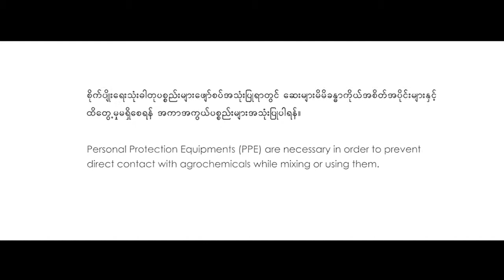One Last Time- ​နောက်ဆုံးတစ်ကြိမ်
👨‍👧‍👦Wishing a great day for ALL DADS in the world!

👨‍👧‍👦ကမ္ဘာပေါ်ရှိအဖေများအား ဂုဏ်ပြုသောအားဖြင့် ကိုဒေါင်းပါဝင်သရုပ်ဆောင်ထားတဲ့ "One last time" ( နောက်ဆုံးတစ်ကြိမ်)  ပညာပေး short film လေးကို အမှတ်တရ ပြန်လည်တင်ဆက်ပေးလိုက်ပါတယ်...

Cast-Lu Min & Daung
Written & Directed - Nay Hein